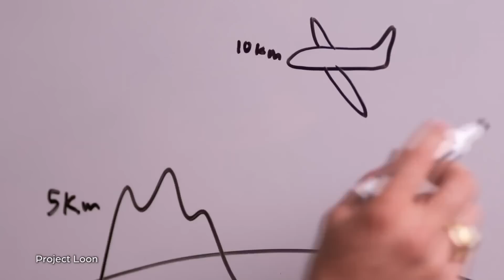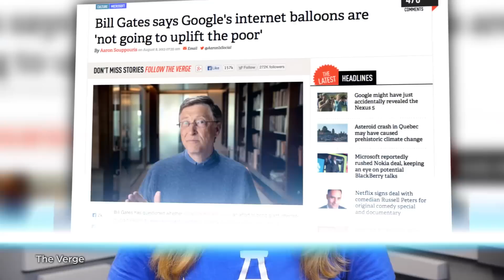Project Loon: Google's Wi-Fi Balloons for the World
A new ambitious project out of Google's "X" Lab seeks to give internet to the world...with balloons?! Annie explains how Project Loon features "Smart" Balloons that will know where the rest of the balloons are and be able to switch altitudes and position way up in the stratosphere.

Do you think Project Loon will ever pay off?

Host: Annie Gaus
Producer: Lauren Rudser
Associate Producers: Todd Boudreaux, Chastity Vicencio
Editor: Frank Knight